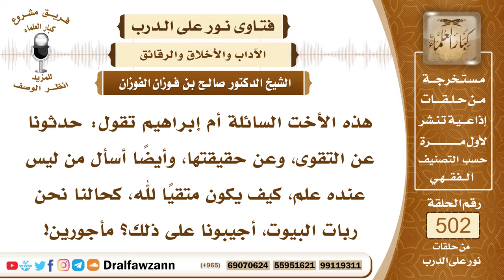7508- معنى التقوى وكيفية تحقيقها من العالم وغيره - الشيخ صالح الفوزان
"7508- هذه الأخت السائلة أم إبراهيم تقول: حدثونا عن التقوى، وعن حقيقتها، وأيضًا أسأل من ليس عنده علم، كيف يكون متقيًا لله، كحالنا نحن ربات البيوت، أجيبونا على ذلك؟ مأجورين!
الجواب: الجواب: بسم الله الرحمن الرحيمالحمد لله رب العالمين، وصلى الله وسلم على نبينا محمد، وعلى آله وأصحابه أجمعين، أما بعد:
فإن كلمة التقوى كلمة جامعة لكل خصال الخير، وكل خصال الخير والعبادات كلها تقوى لله عز وجل، سميت بذلك؛ لأنها تقي من عذاب الله، ومن غضب الله عز وجل، والله قد أمر بالتقوى، ووصى بها الأولين والآخرين: ﴿وَصَّيْنَا الَّذِينَ أُوتُوا الْكِتَابَ مِنْ قَبْلِكُمْ وَإِيَّاكُمْ أَنِ اتَّقُوا اللَّهَ﴾ [النساء: 131]، كان النبي ﷺ يوصي بها في خطبه في الجمعة وغيرها: «يا أيها الناس اتقوا الله»، والله جل وعلا قال: ﴿يَاأَيُّهَا الَّذِينَ آمَنُوا اتَّقُوا اللَّهَ وَقُولُوا قَوْلًا سَدِيدًا﴾ [الأحزاب: 70].. ﴿يَاأَيُّهَا النَّاسُ اعْبُدُوا رَبَّكُمُ الَّذِي خَلَقَكُمْ وَالَّذِينَ مِنْ قَبْلِكُمْ لَعَلَّكُمْ تَتَّقُونَ﴾ [البقرة: 21].. ﴿يَاأَيُّهَا الَّذِينَ آمَنُوا اتَّقُوا اللَّهَ وَلْتَنْظُرْ نَفْسٌ مَا قَدَّمَتْ لِغَدٍ وَاتَّقُوا اللَّهَ إِنَّ اللَّهَ خَبِيرٌ بِمَا تَعْمَلُونَ﴾ [الحشر: 18].. ﴿يَاأَيُّهَا النَّبِيُّ اتَّقِ اللَّهَ وَلَا تُطِعِ الْكَافِرِينَ وَالْمُنَافِقِينَ إِنَّ اللَّهَ كَانَ عَلِيمًا حَكِيمًا﴾ [الأحزاب: 1]، فتقوى الله مأمور بها جميع الخلق، حتى الأنبياء عليهم الصلاة والسلام؛ لحاجة الناس إليها.
وتفسيرها: هي فعل أوامر الله جل وعلا؛ رجاء لثوابه، وترك المعاصي والمخالفات؛ خوفًا من العقاب، هذه حقيقة التقوى، وعلى المسلم أن يتقي الله دائمًا وأبدًا، وهي خير الزاد، كما قال جل وعلا: ﴿وَتَزَوَّدُوا فَإِنَّ خَيْرَ الزَّادِ التَّقْوَى﴾ [البقرة: 197]، والمتقي أكرم الخلق، قال الله جل وعلا: ﴿يَاأَيُّهَا النَّاسُ إِنَّا خَلَقْنَاكُمْ مِنْ ذَكَرٍ وَأُنْثَى وَجَعَلْنَاكُمْ شُعُوبًا وَقَبَائِلَ لِتَعَارَفُوا إِنَّ أَكْرَمَكُمْ عِنْدَ اللَّهِ أَتْقَاكُمْ﴾ [الحجرات: 13]، فليس العبرة بالنسب، ولا بالمال، ولا بالجاه، وإنما العبرة بتقوى الله سبحانه وتعالى.
وكل يتقي الله على حسب استطاعته، العالم تقوى الله في حقه آكد؛ لأنه يعلم، والعامي كذلك يتقي الله ويترك الحرام، ويرجع إلى العلماء فيما أشكل عليه؛ ليتجنب ما لا يجوز، ويتقي الله بحسب استطاعته واجتهاده، قال الله جل علا: ﴿فَاتَّقُوا اللَّهَ مَا اسْتَطَعْتُمْ﴾ [التغابن: 16].
السيرة الذاتية:
للاشتراك في قناة الشيخ صالح الفوزان

رئيس الفريق
لمشروع كبار العلماء